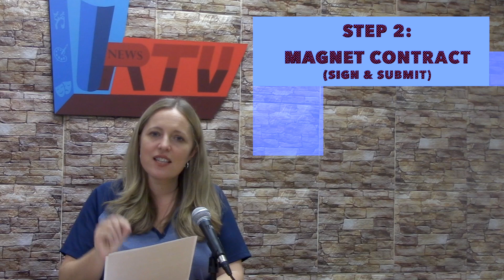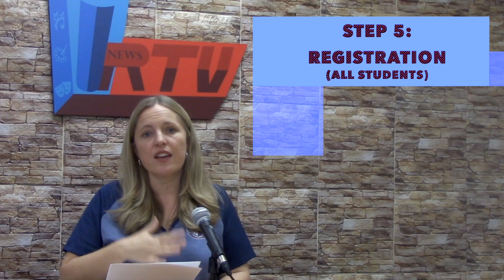MAGNET NewStudents 2022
Howard Middle School Academy of Arts New Students 2022 Registration Information